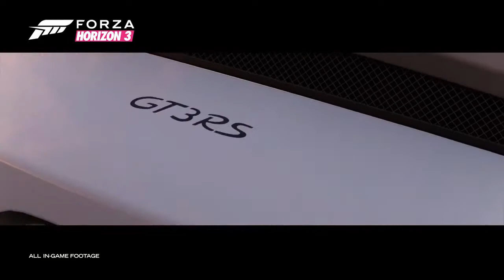New Trailer Of Forza Horizon Car Pack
This add-on features 7 new cars for you to collect, race, and customize including the 2016 Porsche 911 GT3 RS, 2017 Porsche Panamera Turbo, 2016 Porsche Cayman GT4, 1973 Porsche 911 Carrera RS, 1995 Porsche 911 GT2, 1960 Porsche 718 RS 60, and 1955 Porsche 550A Spyder. Once the pack is purchased, you are granted a one-time only, free addition of each car to your Forza Horizon 3 garage, with no additional in-game credit cost.

The car pack launches today and includes seven Porsche vehicles that range from the vintage 1960 718 RS 60 to models as recent as the 2017 Panamera.

Additionally, the companies will hold several competitions, with the first taking place at New York's flagship Microsoft store on Fifth Avenue from April 15-16. The event will pit 18 of ForzaRC's Elite players against each other in a contest to win $25,000 in cash prizes.